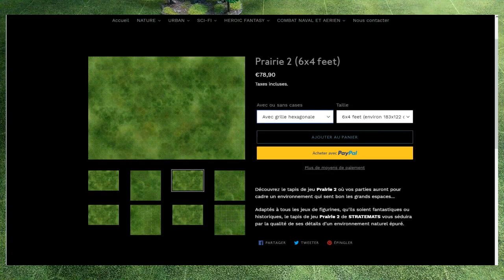stratemats tapis de jeu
présentation de mon tapis de jeu Stratemats en néoprène avec hexagones .